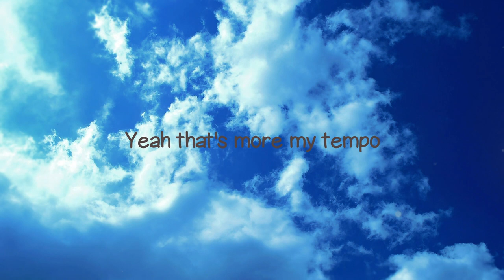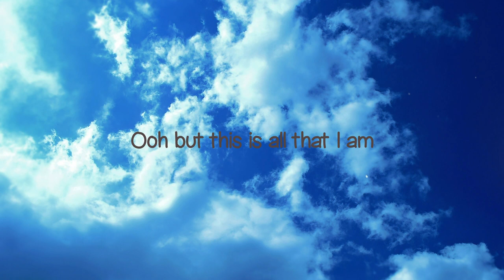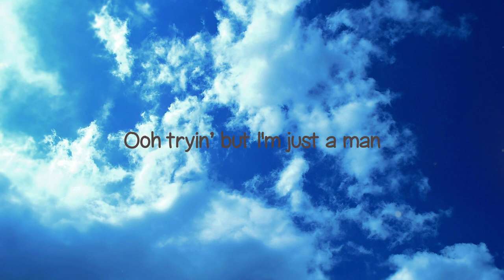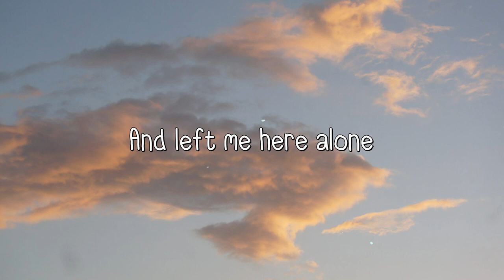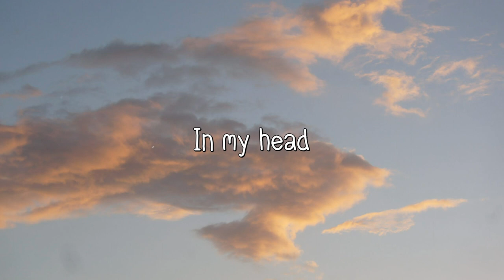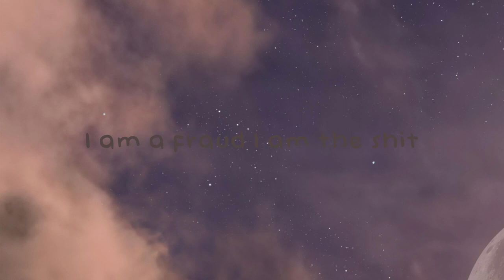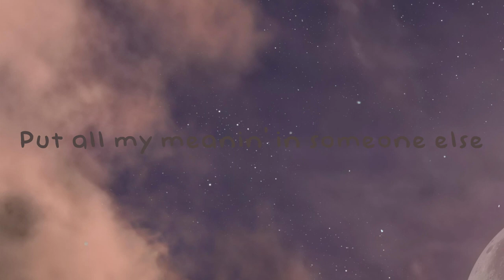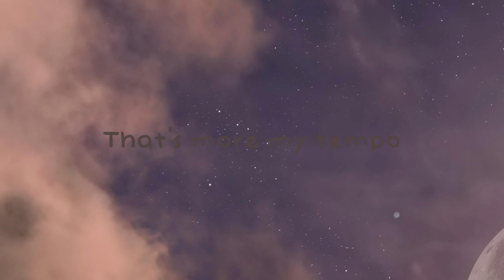LIMBO - keshi -With Lyric- 🎹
LIMBO - keshi -With Lyric- 🎹 del   I just been goin through motions
 Myself in the fight
 Hurt twice but i tried it
 No advice for this shit
 Might die for this shit
 Do I feel alive feel alive feel alive
 Feel more like limbo
 Hands out my window
 Chasin’ that sunset
 Don't know where to find it
 Don't know where to hide
 Can't hear my head
 When I'm sat beside ya
 Fucked lungs and a liver
 Good looks in the mirror